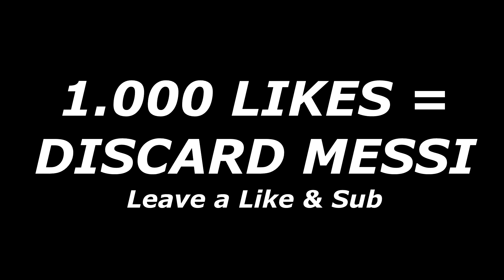I packed 5x LIONEL MESSI! Best WALKOUT PACK OPENING on YouTube in my life🔥 Fifa 22 Ultimate Team PS5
I packed 5x LIONEL MESSI! Best WALKOUT PACK OPENING on YouTube in my life🔥 Fifa 22 Ultimate Team PS5 1000 LIKES?